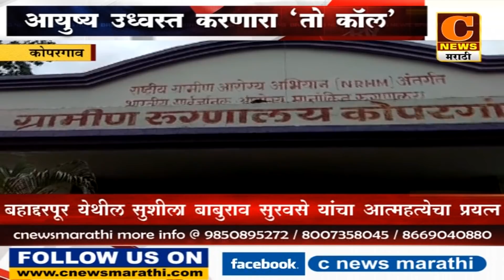कोपरगाव - आयुष्य उध्वस्त करणारा "तो कॉल"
"सी न्यूज मराठी वृत्तवाहिनी"
गोरक्षनाथ मदने (संपादक) - 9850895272 / बाळासाहेब गडाख (संचालक) - 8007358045